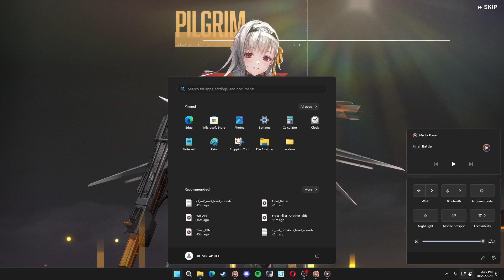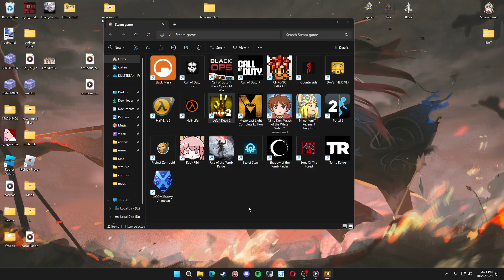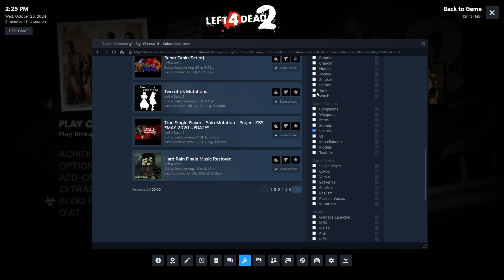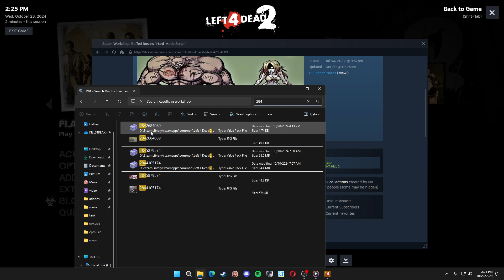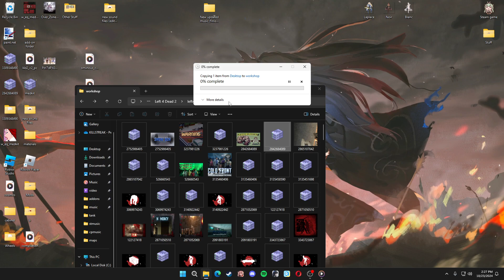L4D2: Cold Front gameplay (Need to fix the Finale broken audio)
This add-on takes so much Ram that i have to remove majority of the mods to prevent crashing
I need to remove or edit the music so it doesn't freak out at certain spots
This it's a good testing phase and got tons of time to finished
if wondering why it stutter a bit when tank appeared is two things
1 the ambient noise still continue nonstop (causing multiple audio to piled up)
2. I used stereo instead of mono causing too much music to pile up. Why Stereo? It's because you can hear the music at longer distance.
The finale they made a custom noise that can cause an issue with another soundtrack that are involved
The snd_restart removed all of that excess sound files that cause the game to go haywire, so I'm going to fix that issues once i know what's the cause of it